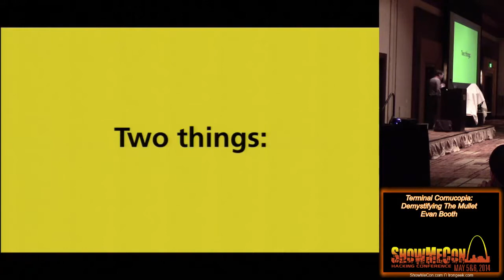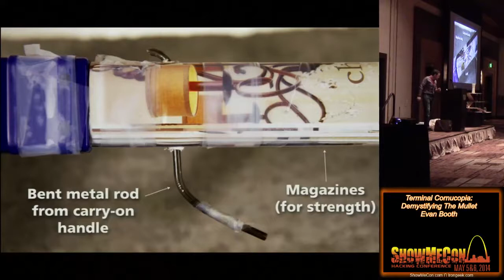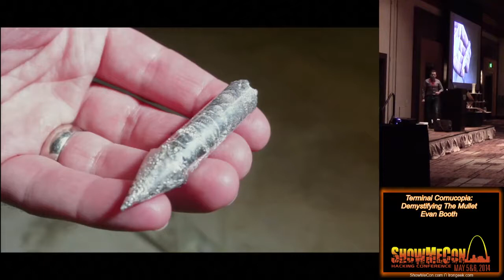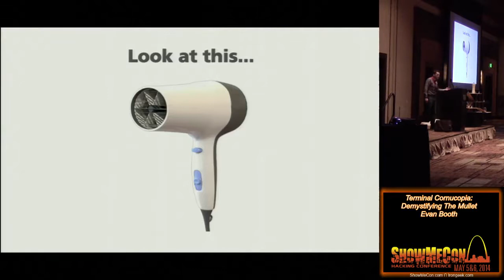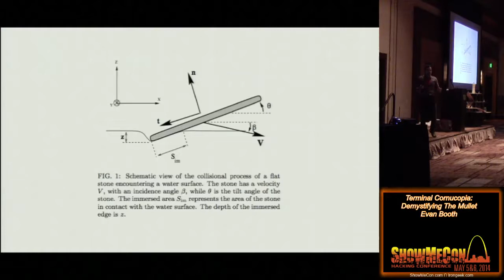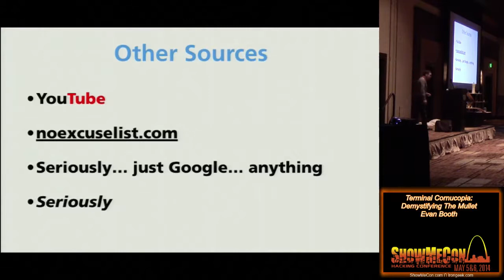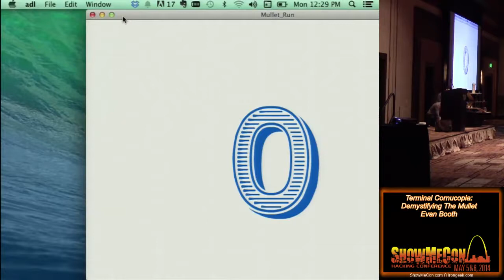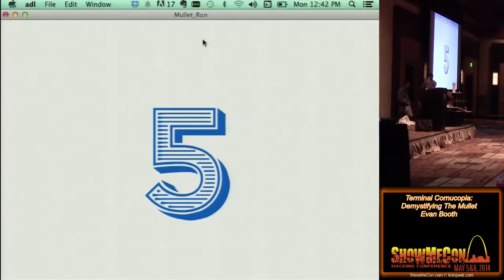1 04 Terminal Cornucopia Demystifying The Mullet Evan Booth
Recorded for ShowMeCon